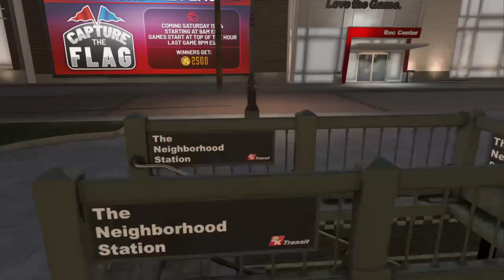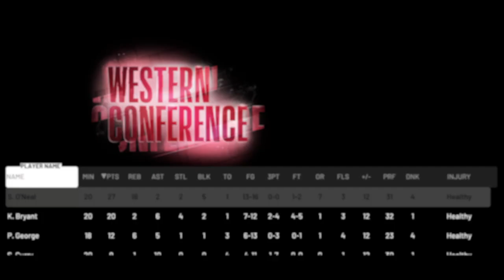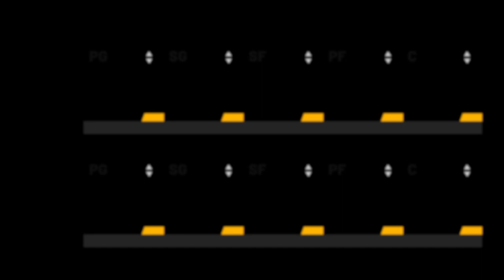NBA 2K19 Livestream [JOIN OR YOUR A TREESH]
JOIN MY STREAM!